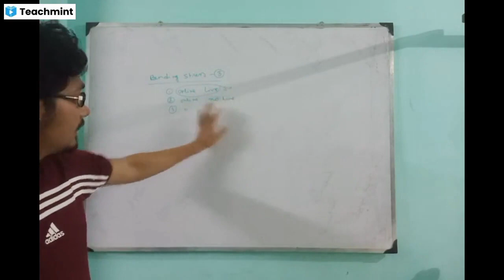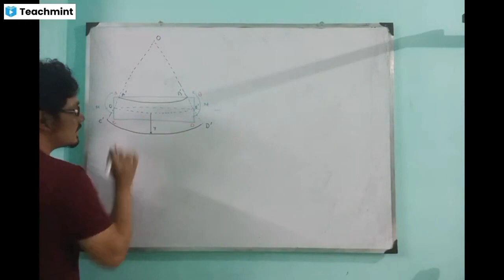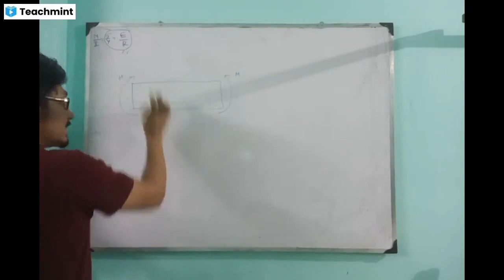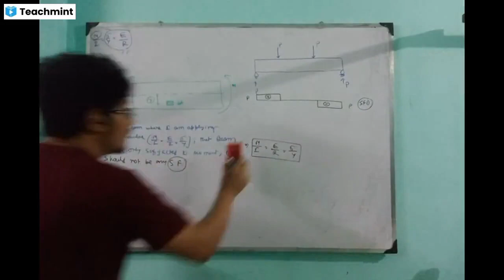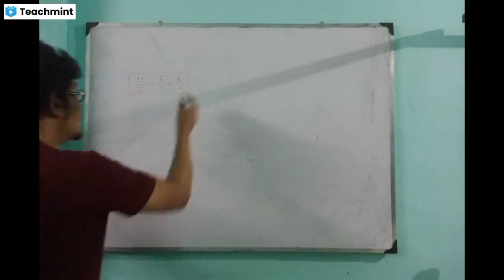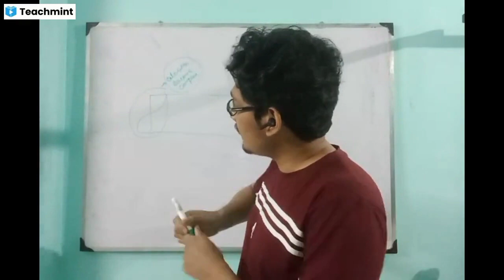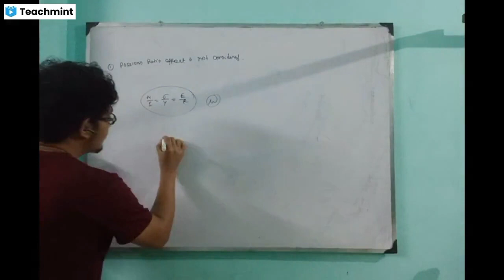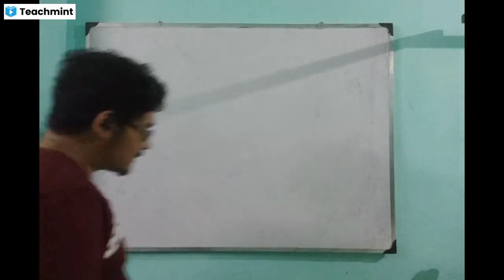23. Bending stress introduction class. Strength of material class series in bengali.